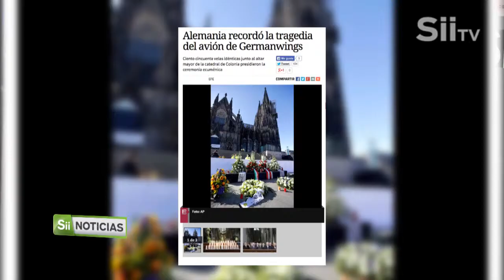Guardar secreto profesional no es por capricho: Lugo